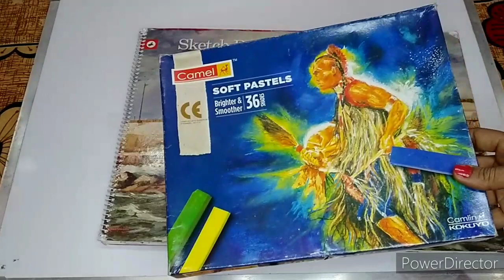CHHATH PUJA SPACIAL/ छठ पूजा/ सूर्यदेव आवाहन।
कार्तिक मास में शुक्ल पक्ष की षष्ठी तिथि को छठ पूजा का पर्व प्रत्येक वर्ष मनाया जाता है जो इस बार 20 नवंबर को है। छठ पूजा का चार दिवसीय व्रत संतान की खुशहाली और अच्छे जीवन की कामना के लिए किया जाता है। यह व्रत सूर्योपासना का है इस व्रत के दौरान सूर्यदव की पूजा की जाती है। यह व्रत केवल महिला ही नहीं बल्कि पुरुष द्वारा भी किया जाता है।

छठ पर्व का अपना अलग ही महत्व है। यह व्रत सूर्य भगवान, उषा, प्रकृति, जल, वायु आदि को समर्पित है। इस त्यौहार को मुख्यत: बिहार में मनाया जाता है। इस व्रत के करने से नि:संतान दंपत्तियों को संतान सुख प्राप्त होता है। इस व्रत के बारे में कहा जाता है कि यह व्रत संतान की रक्षा और उनके जीवन की खुशहाली के लिए किया जाता है। इस व्रत का फल सैकड़ों यज्ञों के फल की प्राप्ति से भी ज्यादा होता है।

आप सभी को छठ पर्व की हार्दिक शुभकामनाएं।

How To Start Painting on Canvas.